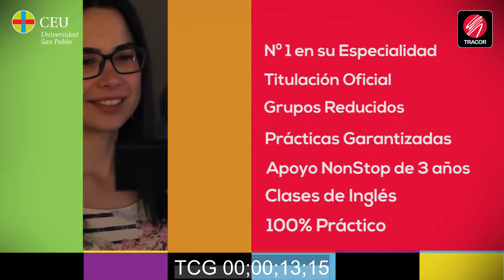Máster Universitario en Producción de Televisión | TRACOR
El Máster Universitario en Producción de Televisión de TRACOR/CEU-USP, es el mejor máster en su categoría según el ranking de "Los 250 mejores másteres de España de 2016" que publica el diario "El Mundo". Aprenderás todo el proceso, desde la creación a la venta de un formato de televisión. Todo de manera práctica e impartido por los mejores profesionales del sector.